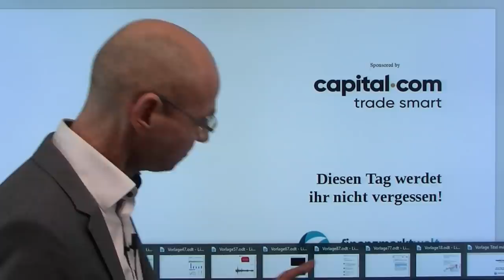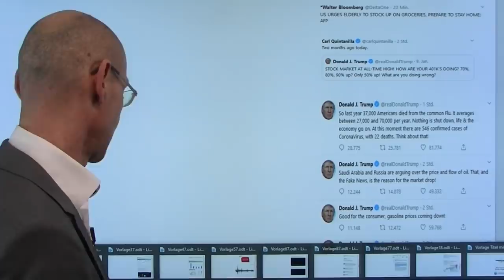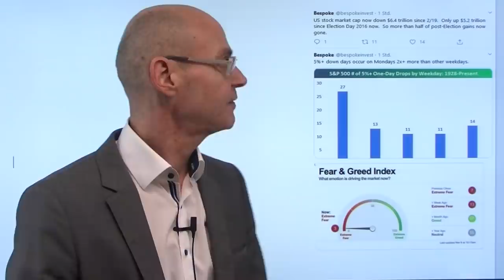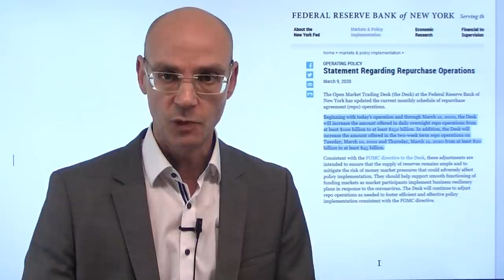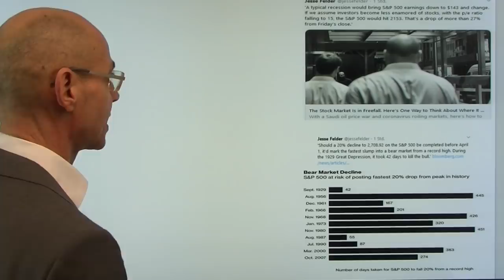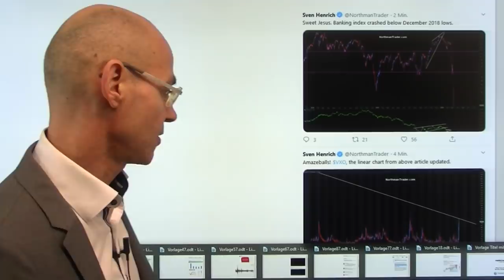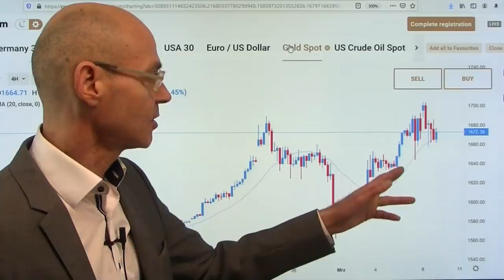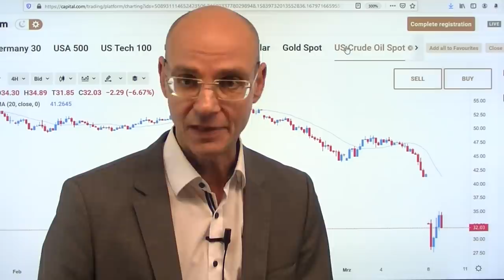Diesen Tag werdet ihr nicht vergessen! Marktgeflüster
Den heutigen Tag dürften die Aktienmärkte nicht so schnell vergessen! Der Dax mit dem größten Verlust seit Platzen der Dotcom-Blase, die Wall Street mit dem größten Abverkauf seit der Finanzkrise (wobei der Handel zeitweise eingestellt war wegen limit down). Wann wird das Tief erreicht sein? Wohl erst dann, wenn "Mom and Dad", die Aktien wie Apple gekauft hatten und meinten, sie hätten alles im Griff und seien verkannte Börsen-Genies, ihre Aktien aus dem Depot werden. Und wie es aussieht, ist der Zeitpunkt dafür noch nicht gekommen, denn bislang ist das gehandelte Volumen zwar hoch, aber nicht so hoch, dass da ein "wash out" passiert sein dürfte! Donald Trump versucht das Geschehen durch angebliche "Fake News" zu erklären - aber die Aktienmärkte sehen nun eine steigende Wahrscheinlichkeit, dass Trump die Wahl verliert..